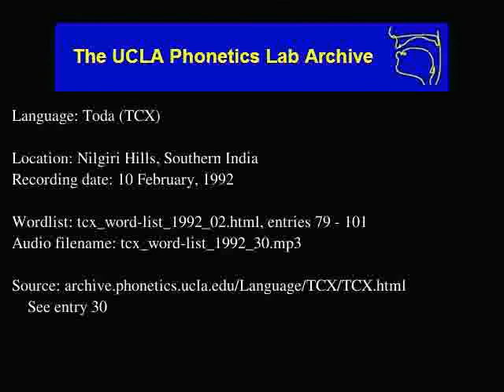Toda audio: tcx_word-list_1992_30